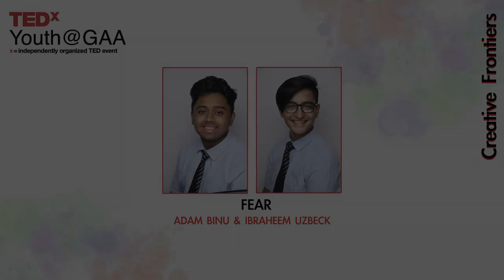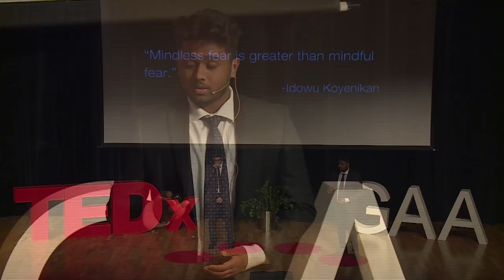FEAR | Adam Mohammad Binu & Ibraheem Uzbeck | TEDxYouth@GAA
We live in an ever-changing, constantly modernizing world that is home to innovative minds, pioneering ideas, and countless opportunities. Every day, we learn about groundbreaking discoveries that could possibly change the world for the better. However, the modernization of our world has come with staggering consequences that continue to affect millions worldwide.

It is for these reasons that our theme, Creative Frontiers, is intended to enlighten the youth of our community on the importance of advancement and progression, while keeping in mind those who are affected, and proposing ways in which we could help eliminate such issues at hand.

TEDxYouth@GAA was held on June 10th, 2017 and was independently organized by the students of GEMS American Academy Abu Dhabi. At GAA, we are strong believers in the power of collaboration, critical thinking, and the promising potential of our youth. We hope to spread the spirit of ideas and bring people together to share a TED-like experience.

Aspiring to be an entrepreneur in the music industry, Adam is known to have a musical ear and can adapt to any instrument that he is given. However, he claims that his one true love is his saxophone. An Irish at heart, Pakistani through culture, and resident of the UAE, Ibraheem strives to leave a positive mark on the world. He enjoys practicing and playing sports of many different kinds. He also has a distinct talent for dancing and a raging passion for football.

Their speech explores the dangers and the significance of fear of the unknown. It also encompasses various types of fears and the ways in which people could cope with them.

We hope that by featuring such topics in our event, our community would be inspired not only to high-mindedly innovate, but also to raise awareness on and find solutions to present-day issues.

This talk was given at a TEDx event using the TED conference format but independently organized by a local community. Aspiring to be an entrepreneur in the music industry, Adam is known to have a musical ear and can adapt to any instrument that he is given. However, he claims that his one true love is his saxophone.

Adam’s speech discusses the fear of the unknown, amongst other fears that we might feel on a day-to-day basis.

An Irish at heart, Pakistani through culture, and resident of the UAE, Ibraheem  strives to leave a positive mark on the world. He enjoys practicing and playing sports of many different kinds.
He also has a distinct talent of dancing and a raging passion for football.

Ibraheem’s speech explores the dangers and the significance of fear of the unknown. It also encompasses various types of fears and the ways in which people could cope with them.  This talk was given at a TEDx event using the TED conference format but independently organized by a local community.